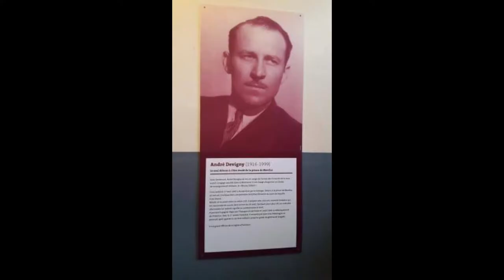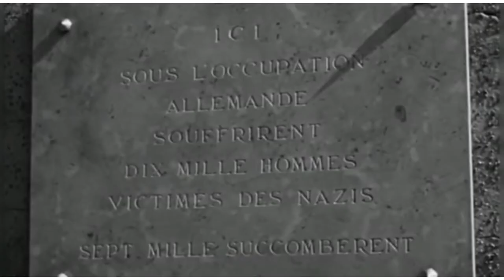A Man Escaped :1956 Movie Analysis: A masterpiece! A well crafted Jail break movie. Vlog#5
A Man escaped is a classic prison break movie directed by Robert Bresson. It's about the French resistance during German occupation of France during WWII. This movie has  influenced many other movies like Shawshank Redemption.